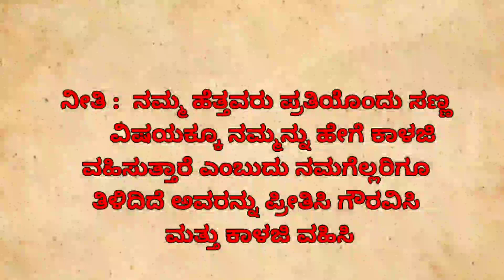ಹೆತ್ತವರಿಗೆ ನೀವು ಕೊಡುವ ಗೌರವ | motivationalvideo ಕನ್ನಡಕಥೆಗಳು @ashuibrary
ನಮ್ಮ ಜೀವನವನ್ನು ನಾವು ಪ್ರೀತಿಸಬೇಕು
New Kannada stories
Motivational video Kannada - best motivational speech kannada
Kannada thoughts
Knowledge you for kannada
Motivated manasu
Echo kannada
One Deepa fact
Motivational stutus
Dk motivate kannada
Kannada kathegalu
Kannada Preeti kathegalu
Kannada moral story

ramayana kathegalu
ramayana in kannada,ramayana
mahabharata in kannada
kannada makkala kathegalu
kannada kathegalu
mahabharata kannada
mahabharata
makkala kathegalu
kannada kathegalu for kids
mahabharat
kannada mahabharata
kannada kalpanika kathegalu,kannada neethi kathegalu,mahabharata story in kannada,karna death in mahabharata,ramayana mahabharata kannada,karna in mahabharata,kathegalu,mahabharata ramayana kannada

picture credit : original owner